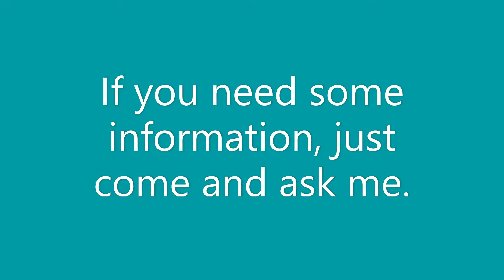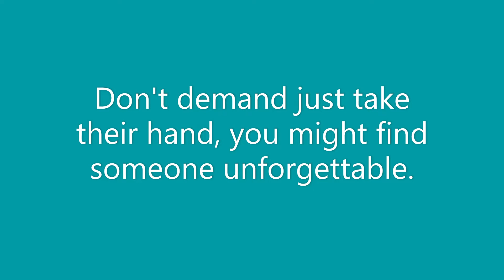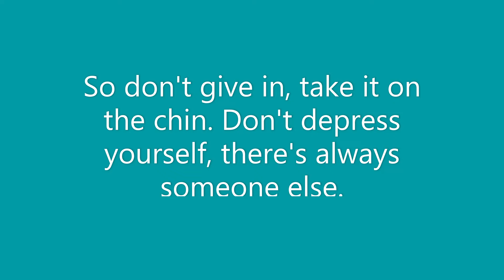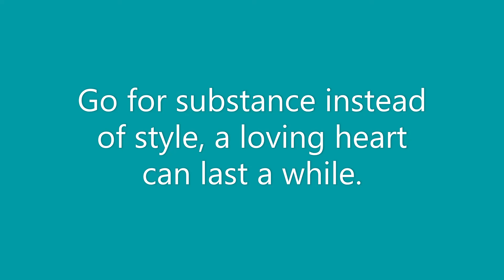Worthy and Incredible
This is a new song called 'Worthy and Incredible'. Thanks for listening and watching.